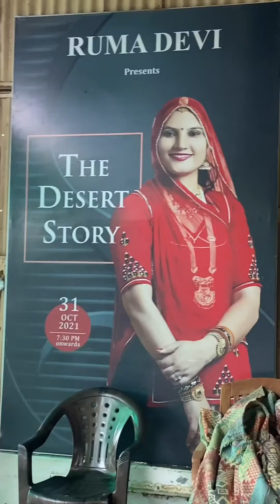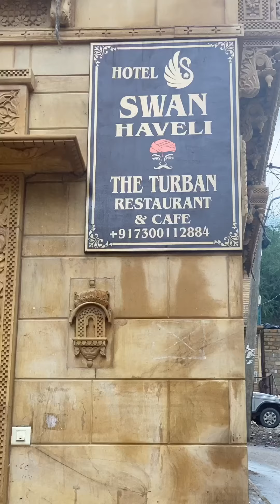DÍA 11 EN LA INDIA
Financiado con cargo al Plan de Recuperación, Resilencia y Transformación y la Unión Europea - Next Generation EU.